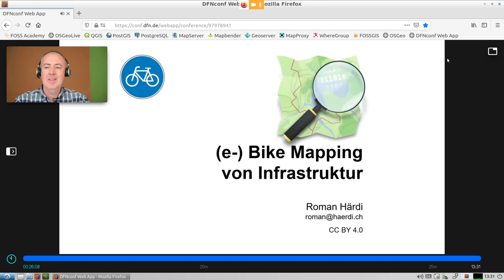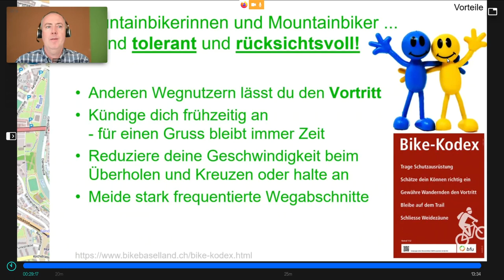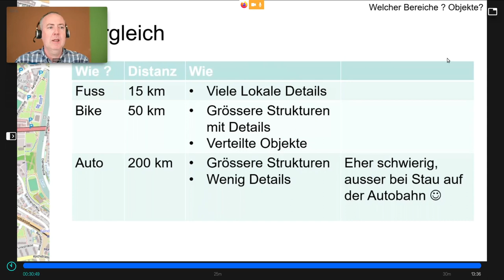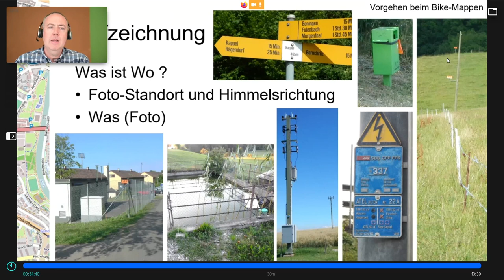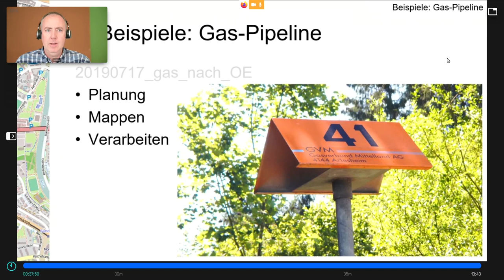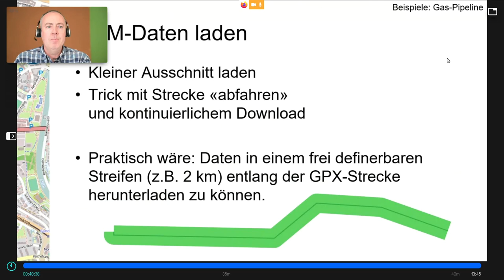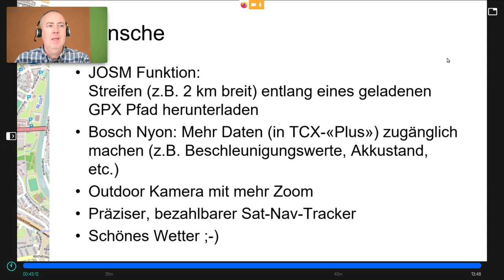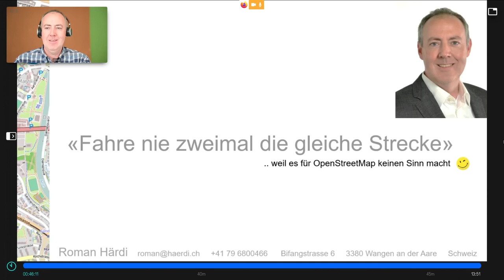2020 - Infrastruktur-Mappen mit dem (E-)Bike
Was sind die Vorteile des (E-)Bike-Mapping? Wie kann man Objekte mit der Kamera am besten und schnellsten (während der Fahrt) erfassen und präzise georeferenzieren?
Ich zeige wie ich das Mappen mit GPS, Fotoapparat und e-Bike optimiert habe und welche Vorteile diese Art des Mappen speziell für Infrastruktur (z.B. Gas-Pipelines) bietet an einem Beispiel.

Ich zeige wie ich das Mappen mit GPS, Fotoapparat und E-Bike optimiert habe und welche Vorteile diese Art des Mappen bietet.
Im zweiten Teil fokussiere ich auf die Vorteile und Abläufe für das Mappen von Infrastruktur (Gas-Pipeline, Stromnetze). Hier hat das Mappen mit dem Fahrrad große Vorteile: Es sind viele Orte fahrend zugänglich (wo andere Fahrzeuge nicht können oder nicht dürfen) und trotzdem kann ein großes Gebiet erfasst werden.
Im letzten Teil zeige ich welche Ideen und Optimierung ich mir wünschen würde. Zum Beispiel das automatische Aufzeichnen der «Holprigkeit» der Straße.

Roman Härdi